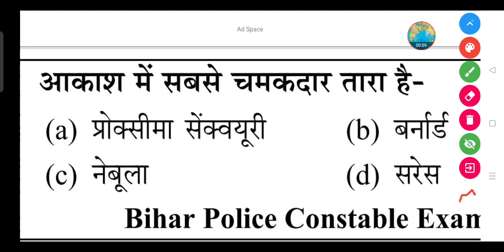आकाश में सबसे चमकदार तारा है- (a) प्रोक्सीमा सेंक्वयूरी (b) बर्नार्ड (c) नेबूला (d) सरेस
आकाश में सबसे चमकदार तारा है-

(a) प्रोक्सीमा सेंक्वयूरी

(b) बर्नार्ड

(d) सरेस